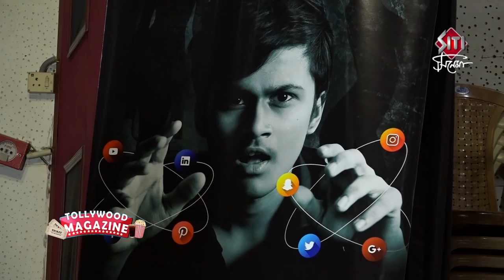Pornomochi | Promotion | Rwitobroto Mukherjee | Koushik Kar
Pornomochi deals with a different psychological aspect. The film revolves around a teenage boy who is addicted to pornography. Featuring Rwitobroto Mukherjee , Shantilal Mukherjee , Anindya Banerjee and many others